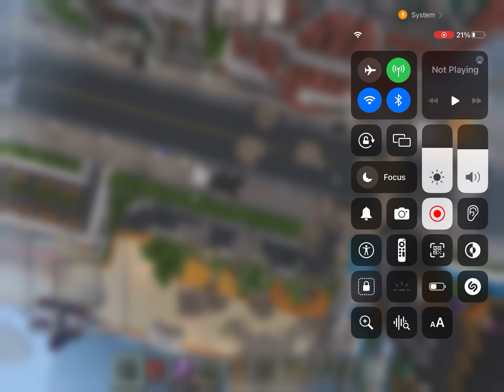Destroying Some cities in Minecraft